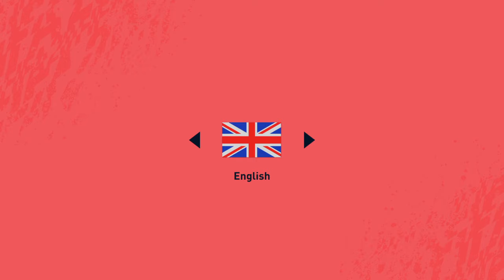FIFA 20_20191120164819